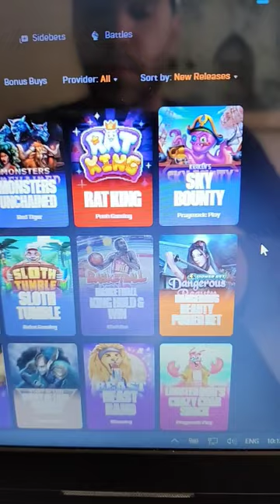$1k morning session slots coffee bonus casino rollbit letsplay please hit that 👍and subscribe